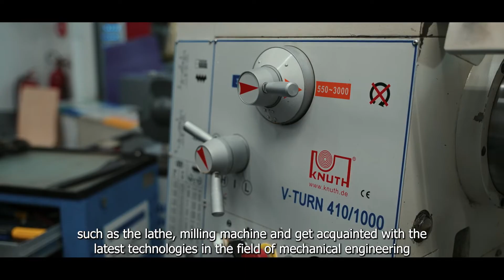ZKW SLOVAKIA - Dualne vzdelavanie / Dual education